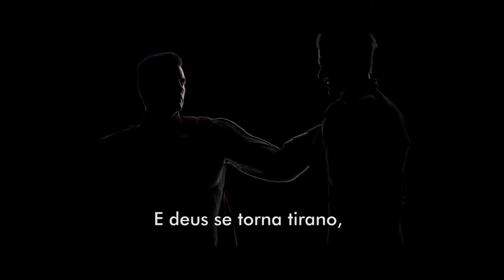INJUSTICE 2 Trailer # 2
Second trailer to Injustice 2